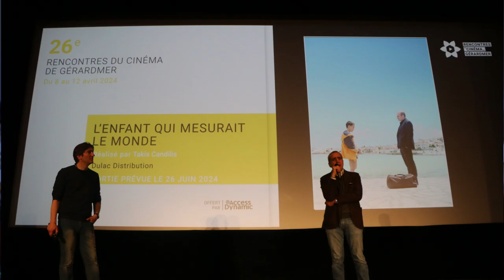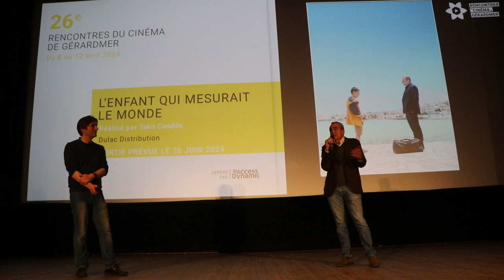L'ENFANT QUI MESURAIT LE MONDE - Rencontres du Cinéma de Gérardmer 2024 - TAKIS CANDILIS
Sortie : le 26 juin.
Extrait de la Version WEB TV de l'émission radio du 26 juin 2024 diffusée sur Radiosoleilprovencal.com (16h/17h).

CONTENU :
- 26ème Rencontres du Cinéma de Gérardmer 2024.
* L'ENFANT QUI MESURAIT LE MONDE : le réalisateur Takis Candilis.
- Les comparaisons avec le roman dont le film est inspiré.
- Des habitants qui restent sur leur île.
- Les intentions qui ont motivées la réalisation de ce film.

Images et son, interviews et montage : Gérard Chargé (Ciné Zooms/A.C.R.).
Une production de Ciné Zooms/ ACR.
Les ZOoMS... Ciné : #39 - Version WebTV - Emission sur Radio Soleil Provençal par Ciné Zooms.